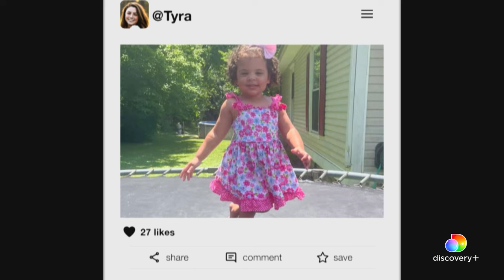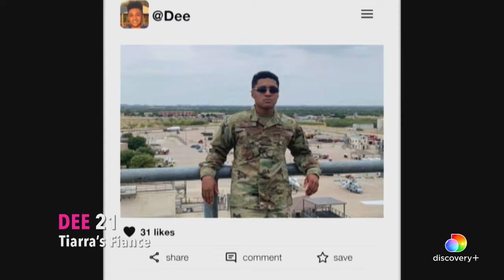Baby Bumps: Taylor and Noah Are Excited to Meet Their Second Child | Unexpected | discovery+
Tyra, Taylor and Tiarra, along with their mothers and their three toddler children, go to a 4D-ultrasound studio to see Taylor and Tiarra's babies. Tiarra talks about the sacrifices she and her fiancé, Dee, have to make for their young family.

About Unexpected:
Unexpected takes a raw look at teenage pregnancies and the effects on teen parents and their families as everyone prepares for the arrival of the babies.